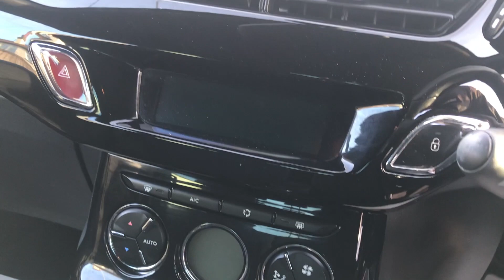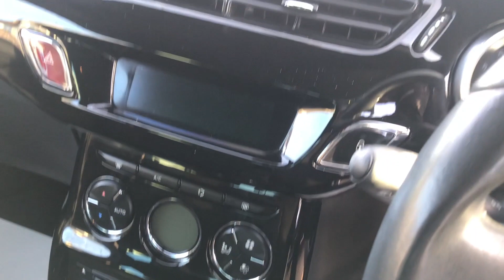2014 CITROEN DS3 1.6 E-HDI DSTYLE PLUS FOR SALE | CAR REVIEW VLOG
Trade Price Cars welcome the arrival of this 2014 CITROEN DS3 1.6 E-HDI DSTYLE PLUS into stock.